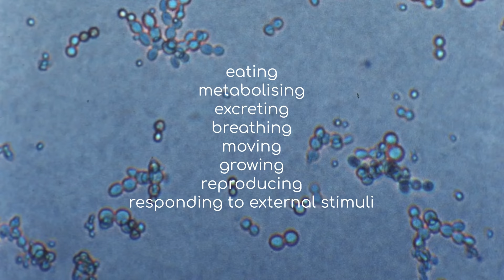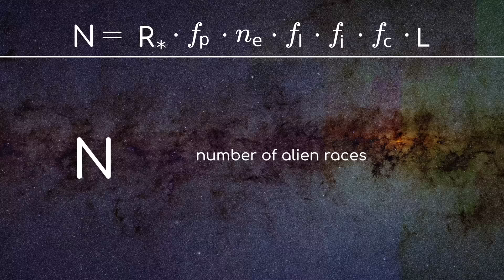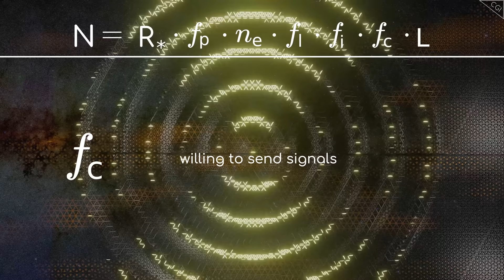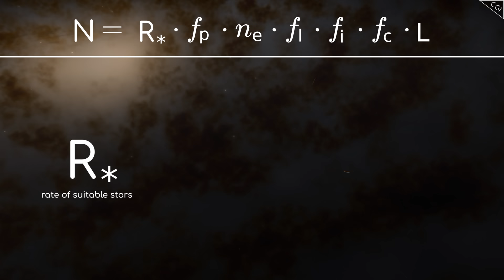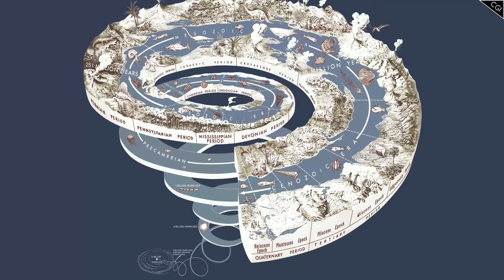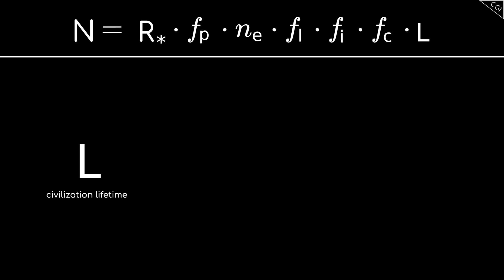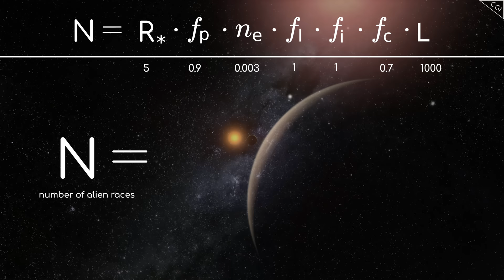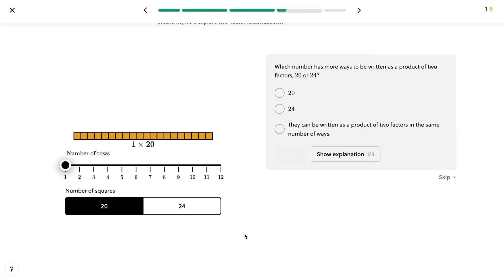Why Any Solution to the Drake Equation is Scary No Matter the Answer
How many alien civilizations are there? Using the Drake Equation, we can find out.

 astrobiology what is the drake equation drake equation carl sagan seti institute